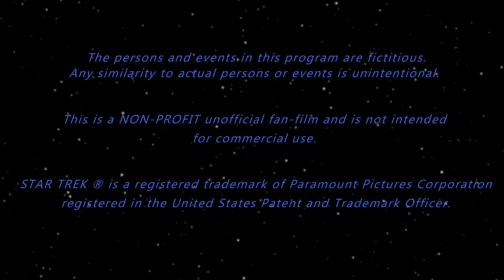Star Trek Episodic Series E01 "Diplomatic Orders"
Hello humans and welcome to the first episode of "Star Trek: The Episodic Series"! It has been my lifelong dream to create/direct a Star Trek fan film. I personally have always been displeased with the restrictions for Star Trek fan films since they are so limited. I have respected Roddenberry's work for a long time, so I decided to pull off an idea I have not seen anywhere else on YouTube because I am very passionate about making new Star Trek content. In this series, you will see all of the in-game missions/episodes from Star Trek Online by Perfect World Entertainment directed cinematically hopefully to give the impression of a potential tv series. All of the character's backgrounds/personalities have been created by me, but the dialogue mostly consists of the writing by the story team at Cryptic Studios. Look forward to many more episodes along the way. Remember to protect the Federation at all costs! Live Long & Prosper🖖

COPYRIGHT:
This is a NON-PROFIT unofficial fan-film that is not intended for commercial use. It was made solely for fun. Universe and Characters are owned by ViacomCBS/Paramount and this fan-film is not connected in any way to said companies.

Music by - Jerry Goldsmith, Michael Giacchino, Dennis McCarthy, & Ron Jones
Executive Producer - Andre Emerson
Lead Artist - Michael Panov
Ship Artist - Ian Richards
Game Designer  - Jeremy Randall